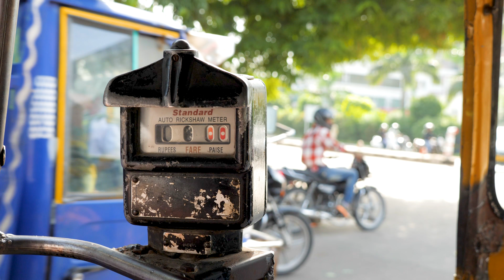Express ticket to the land of the kings (Rajasthan, India GH5 4K)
Location:

Jaipur - Jodhpur

Gear:

GH5
Panasonic
12-35mm / 2.8
42.5mm / 1.7
100-400mm / 4-6.3